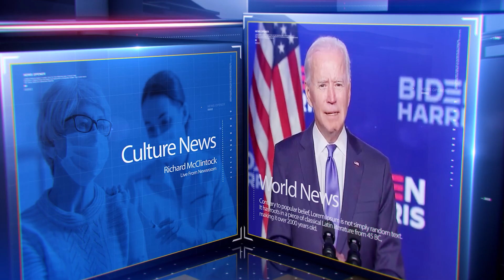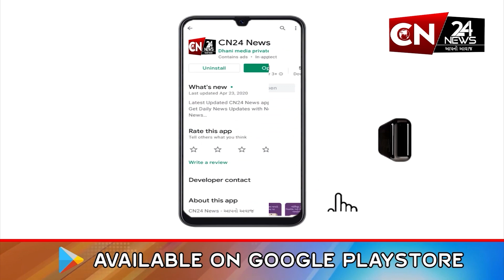સરસ્વતી : ગ્રામ્ય વિસ્તારોમાં વરસાદી સીઝનને લઈ ચુડવેલનો આતંક આવ્યો સામે